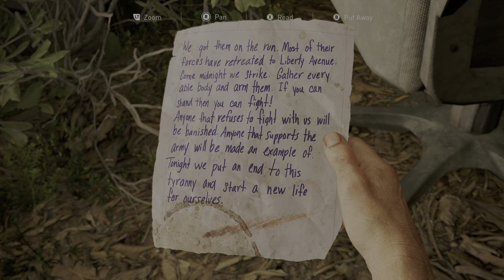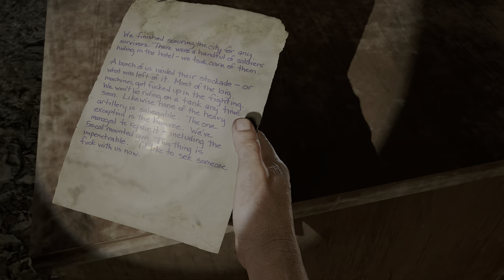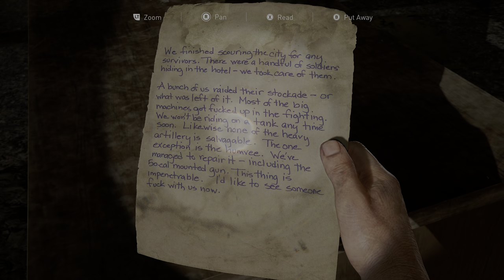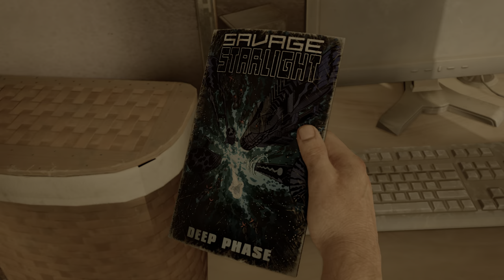Xavier plays The Last of Us Part 1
Last of Us Part 1 (PC)

Part 7: Philadelphia part 2 | Sam & Henry intro

RTX 3080
AMD Ryzen 5800x3D
32GB RAM
Samsung nvme pci gen 3
Resolution 4k
High settings
DLSS balanced